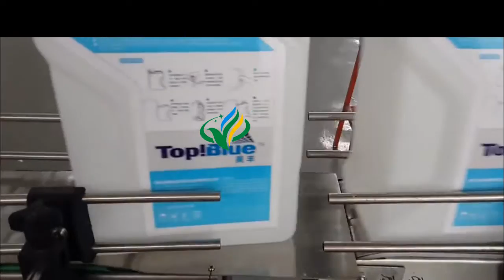5L lube oil bottle two sided labeling 8 heads piston filler scew capping induction sealer system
Automatic 5L lube oil bottle two sided labeling 8 heads piston filler scew capping induction sealer
Two sides labeling machine:
The Scope of Application
Labeling on front and back side of different kinds objects with two labels at the same time.

Device characteristic
Adopt mature technology PLC control system, operation is stable and high-speed
Using touch-screen control operating system, simple, practical, efficient;
Upgraded disc label station design, can label conical and flask bottle.
Screw adjustment to suppress body movements accurately
Synchronization chain mechanism ensure labeling smooth and precise calibration.
Advanced technology of pneumatic coding system, print the batch number and expiry date clearly.
Transmission-type rolling bottle device, make sure the label attached more firmly;
Labeling transparent label without bubble and wrinkle;
Butterfly designed station, the angle of machine can be adjusted to adapt the bottle's shape and size

Technical parameter:
Driving Mode Servo motor
Operating direction Right/Left
Production(bottle/min) 30-160(subject to the size of objects and labels)
Conveyor speed(meter/min) ≤40
The application label adhesive sticker , transparent or opaque label
The inner diameter of label roll 76mm
The outer diameter of label roll 350mm(max)
The application size of label Width 15-140mm, length15-300mm
The application size of bottle can customized as label objects
Weight(kg) 300
Power(w) 1000W
Voltage AC 110V/220V 50/60HZ
Machine Size(mm) 2400(L) 1350(W) 1500(H)mm

Filling machine
Function:
This automatic filling machine, adopts plunger pump filling, Equiped with PLC and liquid crystal touch screen, easy to operate. The body and the parts contacting with product is stainless steel, clean and sanitary comply with GMP standard. The filling volume and speed can be adjusted easily, and filling nozzles could be installed more or less according to actual needs. This machine can fill various liquid products, e.x. edible oil, soybean sauce, vinegar, juice, drinking water,wine,etc.
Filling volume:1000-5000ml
Filling Heads:6-16
Capacity:30-80/min
Control system:PLC+ Touch screen
Precision:±0.5%
Bottle height:200-400 mm (adjustable)
Voltage:AC220V or AC 380V
Power:1.2Kw.
Pneumatic:0.3cbm/min, 0.6-0.8Mpa

capping machine:
1.Easy to operate
2.Greatly increase working efficiency
3.Compact structure
1)  capping machine is designed to achieve the rationalized production objectives.  Capping procedure adopts automated control, easy operation, fast production speed and excellent sealing effect (material for PE, PP, PS, PVE, and PET). Capping position is unified, beautiful and neat.
2)   capping machine is suitable for round/flat/square containers of pharmaceutical, chemical, food and other industries to cap covers. The machine has equipped with self-test functions- detection of power stability, over-current, over-voltage, over-temperature control protection and phase locking.
Main Technical Parameters:
Production capacity 30-80bottles/min
Power 0.9kw
Machine dimensions(mm) 2000*800*1600(L*W*H)
Weight 280kg
General Introduction
This is used in pharmaceutical industry; and it is easy to operate and to connect to other production lines. Adopting stainless steel materials makes the production process more environmentaland healthy.

Induction sealer:
Features:
1.The  is easy to operate. It can identify non-foil bottles and the sealing quality is stable and reliable
2.Sealing fast
3.Microcomputer controlling mode, with the memory function, and power is adjustable
4.Adopting high-tech electronic chips, high brightness digital display, high precision, clear reading, without parallax, and can be observed in distance
Main technical parameters:
Voltage AC110V/AC 220V/ AV380,single/three phase 50/60Hz.
Power 4.5Kw.
Capacity 0-280 bottles /min
Caliber 15-60mm, 50-120mm
Container Bottles, jars, cans, made of glass, paper, plastic, PVC, PET, PE, ceramics, tins, etc.
Sealing material Aluminum foil with hot melt adhesive
Cooling Air cooling
G.W. 90Kg.
Dimension L1300*W550*H1350mm